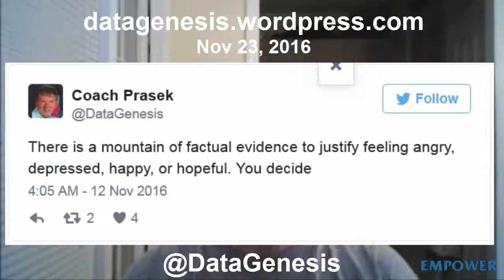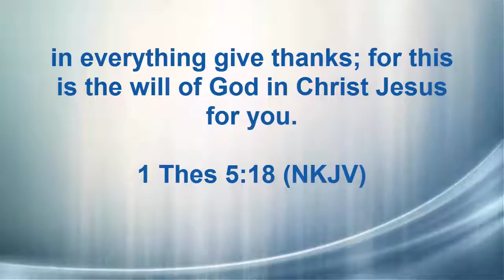Give Thanks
This is not just a Thanksgiving video - it's for all year!